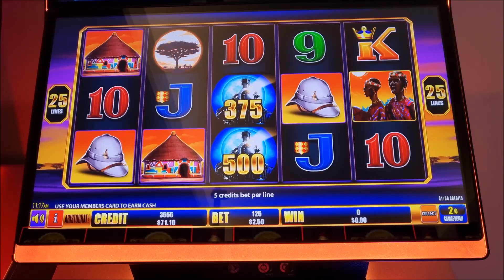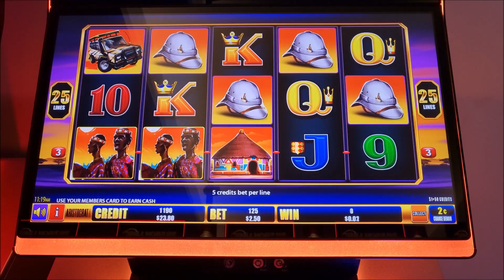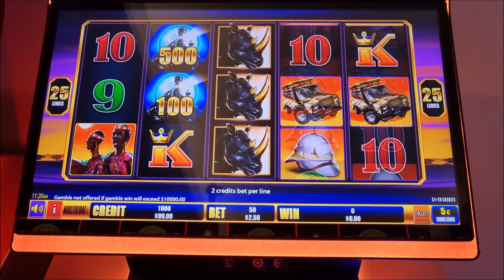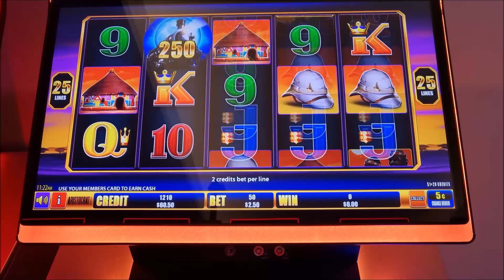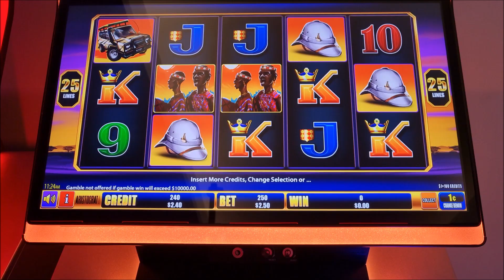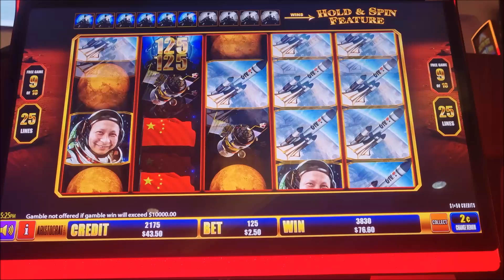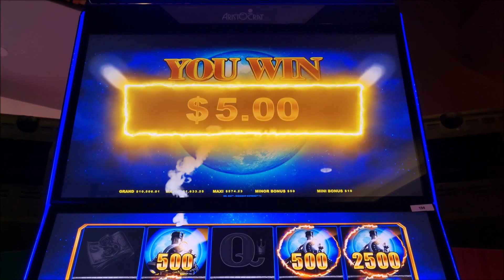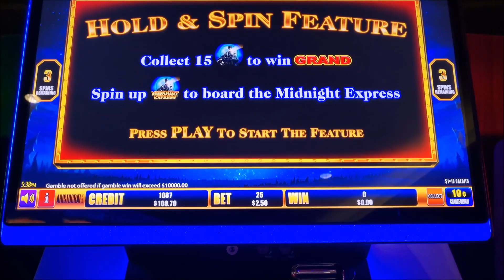Big Black Rhino; Midnight Express.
Midnight Express at the Durack Tavern and Bonuses at the Lion Richlands.
Big Black Rhino and Red Planet.